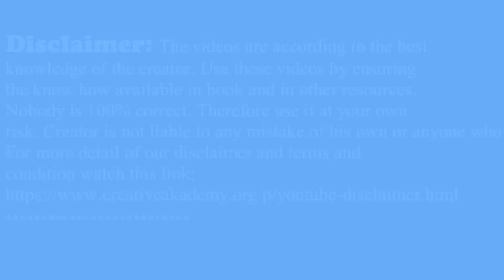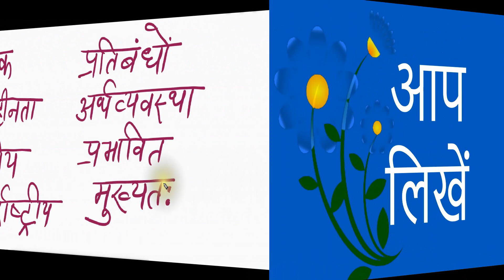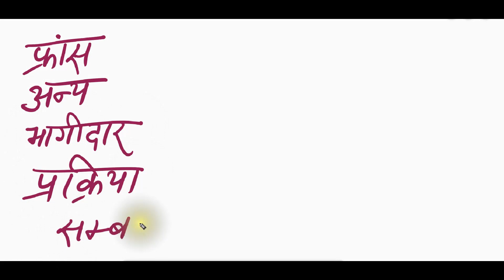71. Hindi Dictation on Usable Words of Foreign Relations with European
International relations among countries is a very hot topic in today's time. This video has usable words on this subject. I hope these words add up more writing perfection in your day to day Hindi writing.
Note: Please remember. Then your comments/doubts etc will not be replied.
As per our policy, reply will  be given to Subscriber only.